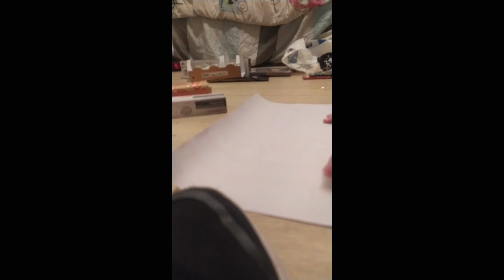🎅cadeaux enballage de cadeau de Noël pour mon père 🎅 3